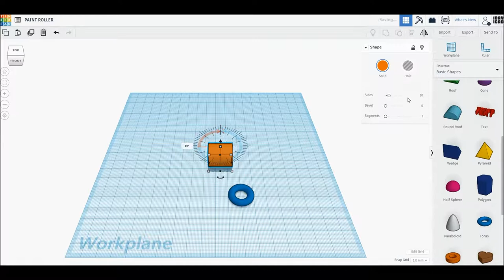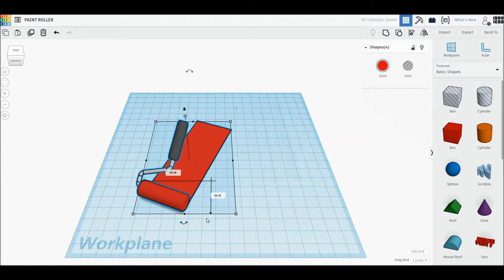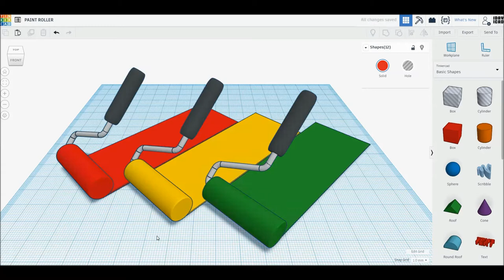[1DAY_1CAD] PAINT ROLLER (Tinkercad : Know-how / Style / Education)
[1DAY_1CAD] PAINT ROLLER
Tinkercad modeling

ㅡㅡㅡㅡㅡㅡㅡㅡㅡㅡㅡㅡㅡㅡㅡㅡㅡㅡㅡ
[원데이원캐드] 페인트 롤러 모델링입니다.